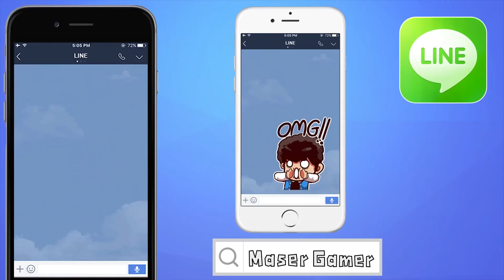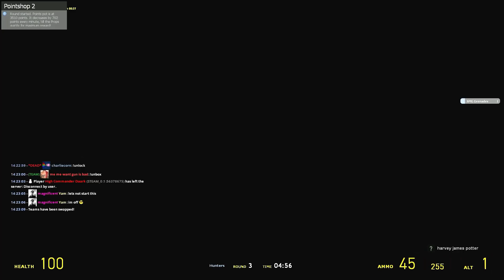หลบแบบนี้ เหนื่อยทั้งคนหนีและคนหา